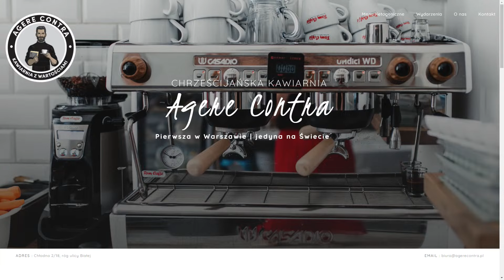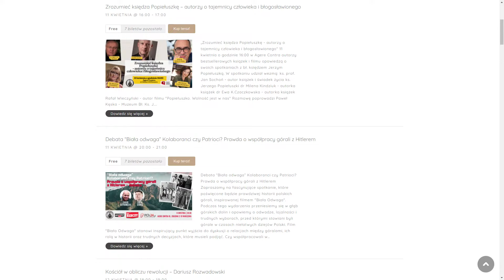Zbrodnicza Ideologia Antykultury – Michał Pytel, Jakub Zgierski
*Michał Pytel* - Magister nauk o polityce i administracji specjalizujący się w badaniu zmian stosunków społecznych, zwłaszcza w zakresie myśli marksistowskiej i polityki Unii Europejskiej. Menadżer kilku znanych konserwatywnych kanałów na YouTube oraz realizator nagrań. Jeden ze współautorów „Encyklopedii Antykultury”.
*Jakub Zgierski* - Dziennikarz, publicysta i redaktor wydania „Encyklopedii Antykultury”. Z zamiłowania badacz ideologii marksistowskiej, a zwłaszcza jej współczesnych odmian, natomiast z wykształcenia – edytor tekstów, korektor oraz ekspert w zakresie marketingu internetowego i zarządzania w e-biznesie.
Wydarzenie zostało objęte patronatem przez *PCh24.pl*

zarezerwuj sobie miejsce na spotkaniu na żywo w warszawskiej kawiarni na

Jeśli podoba Ci się nasza inicjatywa wyślij nawet złotówkę – ona będzie dla nas cenniejsza od złota.
❤ Przekaż darowiznę bezpośrednio na Fundację Wiara w Biznesie. Numer konta: 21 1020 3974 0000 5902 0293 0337 z dopiskiem: Darowizna na cele statutowe.